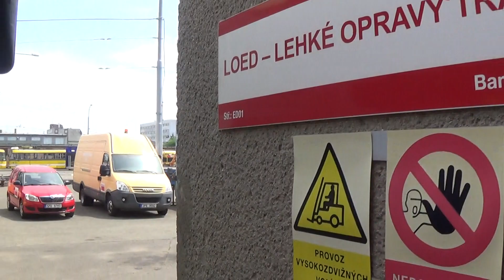120 Let vozíme Plzeň- vozovna Slovany 2